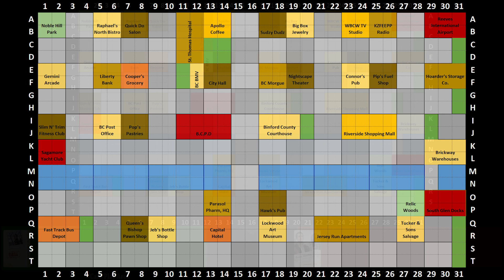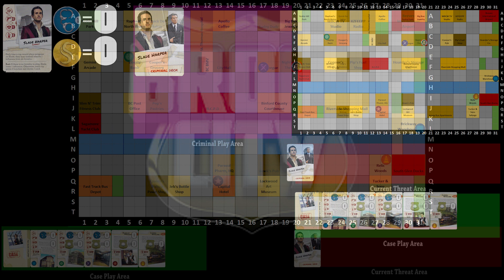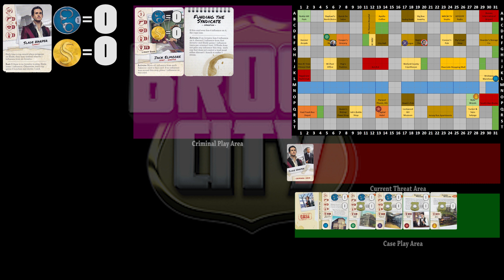Brook City Episode 1 Setting up a case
First in the series on Brook City, setting up the board and discussing how storytelling works in the Modular Deck System, MDS.  Also a lot of discussion about how this game is different than the first MDS title, Street Masters.